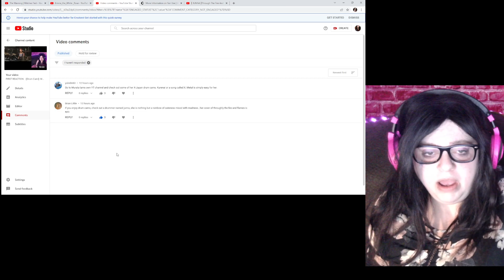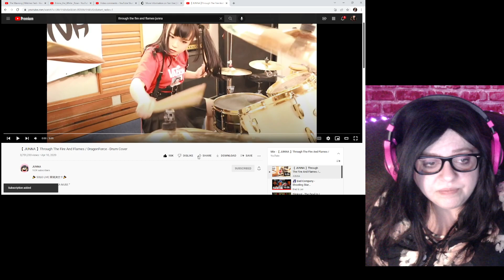FIRST REACTION: 【 JUNNA 】Through The Fire And Flames / DragonForce - Drum Cover